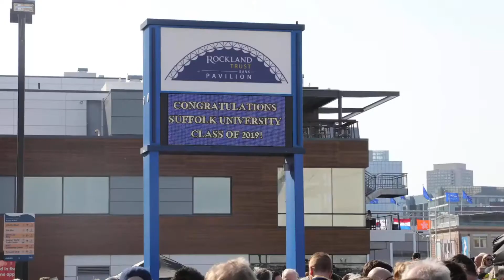Kals Commencement Video